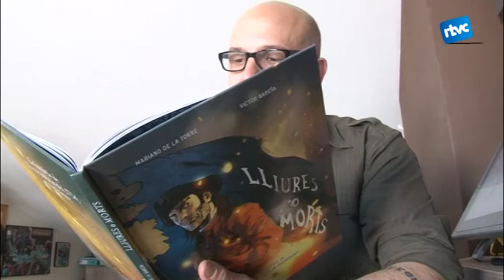Un cardedeuenc ecarregat d'adaptar al còmic la novel·la 'Lliures o morts' sobre el 1714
El món del còmic és un altre dels sectors en què Catalunya és exportadora de talent. El cas és que aquí no hi ha una tradició editorial de fer producció pròpia d'aquest tipus de continguts, amb empreses molt acostumades a comprar els drets de països punters com ara el Japó. Però justament ara això ha canviat gràcies al filó del Tricentenari.